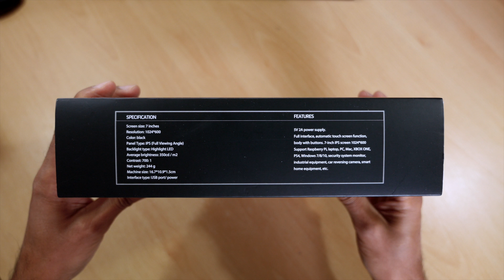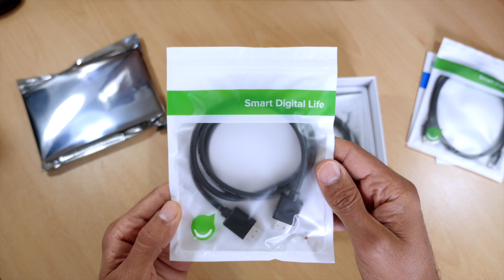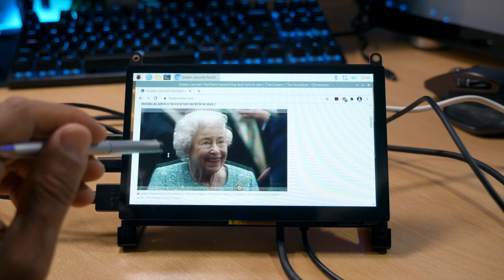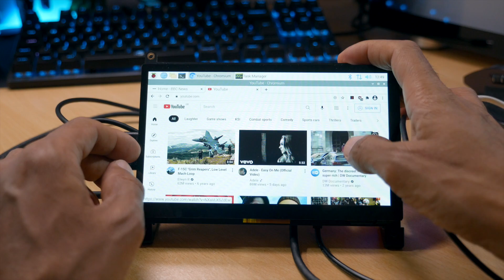A Great 7 Inch IPS Touchscreen For The Raspberry Pi 4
In this video, I take a look at a great 7 inch IPS Touchscreen display for the Raspberry Pi,
The Pi4 mounts to the back of the display and it is connected over HDMI.  Also this screen has built-in speakers!  Coming with a resolution of 1024x600 which works. I created a portable Raspberry pi4  with an added battery pack.

Need Multi-tasking? Watch My video on how to install Android 10 Mobile on the Raspberry Pi4.

OTG USB Cable
OTG USB Adapter

Kingston 240GB SSD
CSL sata to USB 3 cable
Crucial 240GB SSD
Sandisk Extreme Pro 64GB Micro SD
Kingston 64GB A2
Micro Sd to sd reader
Magix 32gb micro sd card
YCCTEAM Xbox 360 Wireless controller
Kingston a400 M.2 120GB
Samsung Evo 32GB
Official Raspberry Pi power adapter black
Official Raspberry Pi power adapter white
Pi 400
M.2 usb adaptor